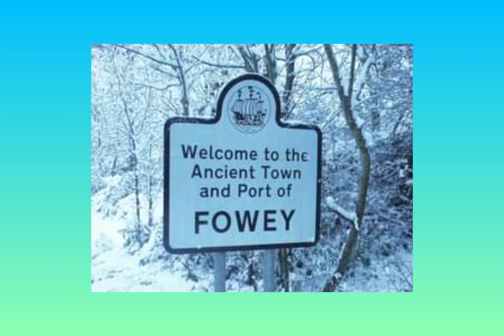GORDON HUNT, UN SUEÑO DE LUZ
Gordon Hunt es un pintor de luz y reflejos, de verano y de azules, que nos llena de color y optimismo, inspirándose en los bellos paisajes de Fowey en Cornualles, en donde se siente afortunado de vivir y trabajar.Sus cuerpos al sol, sus aguas radiantes, sus barcos que navegan en días estivales,las sombrillas , flores, árboles y arenas nos recuerdan lo bella que es la vida por debajo de los treinta grados.Buen trabajo, Gordon,gracias por refrescar nuestro planeta con tu sueño.